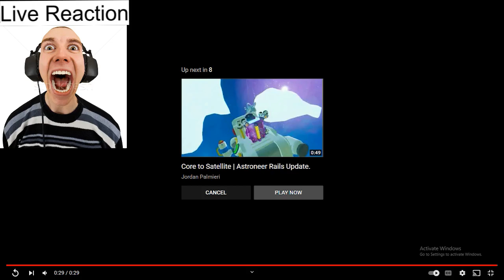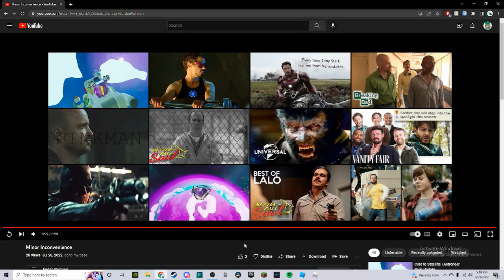REACTING TO Jordan's FUNNY VIDEO! (Ft. Jordan!) | NOT CLICKBAIT!!!!!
get this video to 500,000 likes and ill do a foot reveal
insane video